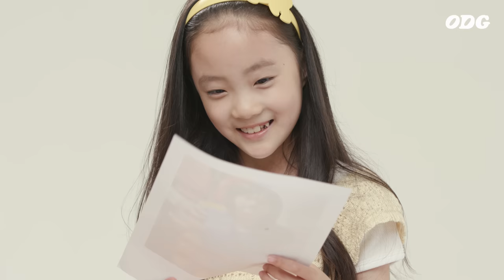'내가 변성기가 일찍 왔어..' 수상한 짝꿍 Stray Kids 리노, 창빈 | ODG